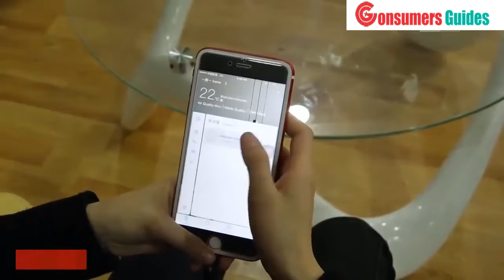Top 5 Best Robot Vacuum Cleaners In 2020 - You Can Buy On Amazon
1. ILIFE V7 Smart Robot Vacuum Cleaner, Buletooth Control,Sensor,Household Cleaning with Efficency Improved

2. ILIFE A4 Smart Robotic Vacuum Cleaner

3. Moneual EVERYBOT RS500 FLOOR MOPPING ROBOT CLEANER

4. Bissell CleanView Bagless Upright Vacuum with OnePass Technology

5. Xiaomi MITU Mi Robot Builder

Today, we reviewed the 5 best Robot Vacuum Cleaners that you can buy this year. I made this list after testing many different Robot Vacuum Cleaners and i ranked these based on their price, quality, durability and more.